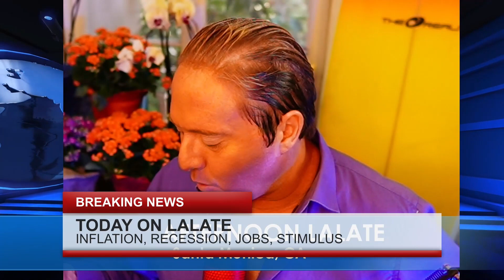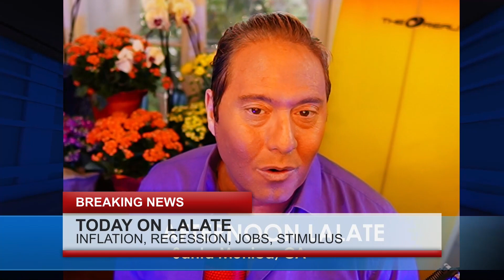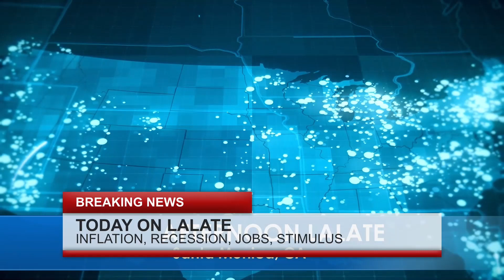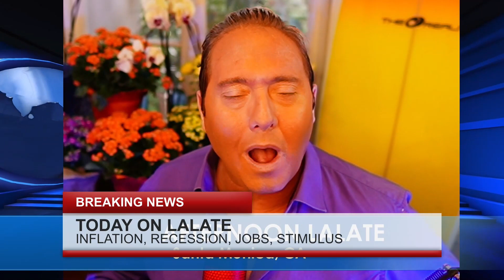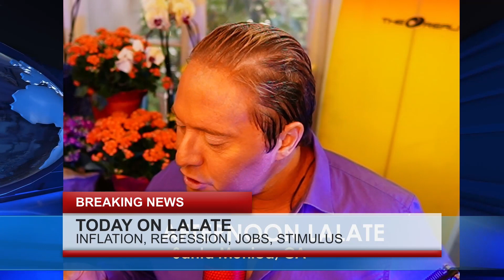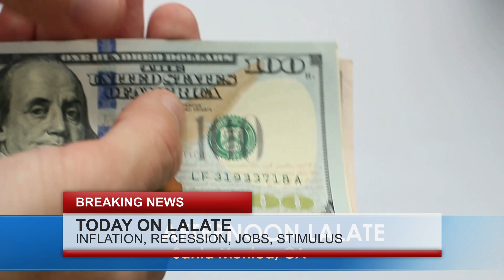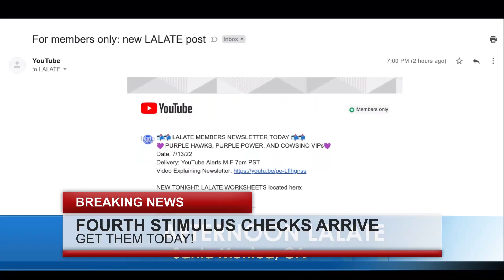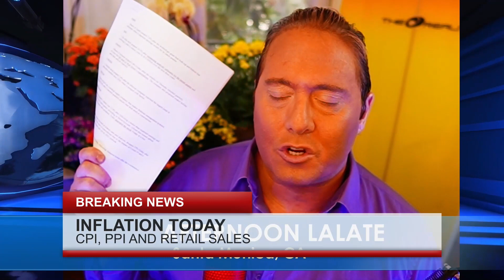LALATE NEWS LIVE STOCKS 4K RESOLUTION RECENTLY UPLOADED🚨 | WALL STREET LIVE STIMULUS CHECK UPDATE🚨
Enjoy watching this video from LALATE entitled NEW Stimulus Checks 2023 PAID! ARRIVAL Dates: Huge News 🌙 2023 STIMULUS:  LALATE 🌙  PM
LALATE 2 LIVE STOCKS 4K RESOLUTION RECENTLY UPLOADED